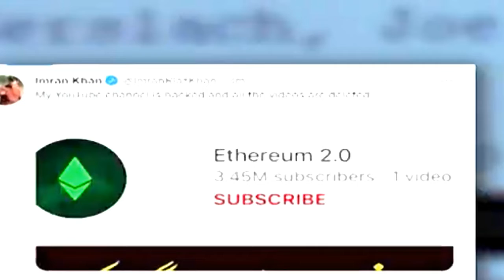imran riaz khan acount hack | you tube acount hack| imran riaz khan you tube account hack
in this video you know about the imran riaz khan acount hack | you tube acount hack| imran riaz khan you tube account hack
imran riaz khan audio leak,imran riaz khan latest,imran riaz khan video,imran riaz khan channel